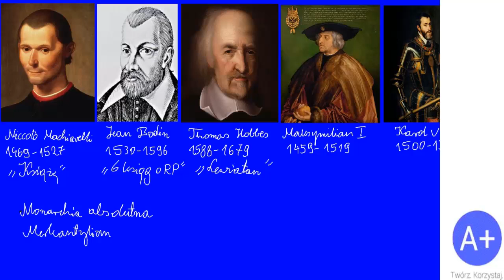41. Idee i przemiany polityczne w XV wieku